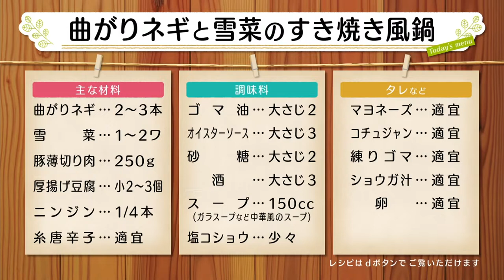ナマなキッチン「曲がりネギとちぢみ雪菜のすき焼き風鍋」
2021年12月22日(水）放送

～宮城県産 曲がりネギ＆雪菜で～
「曲がりネギとちぢみ雪菜のすき焼き風鍋」